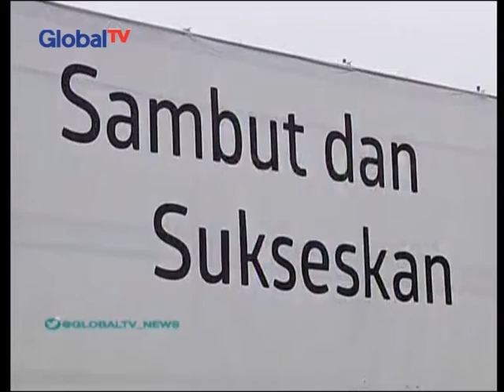Cantiknya! Bandung Bersolek Menyambut KAA Ke-60 - BIS